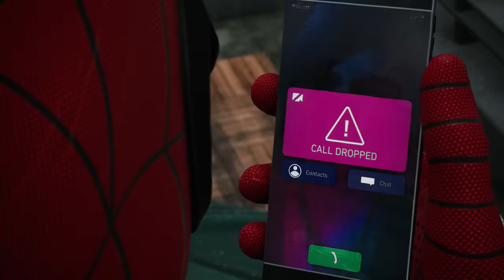Marvel's Spider-Man 2 Peter's Lowenthal Gains His 19 Inches Symbiote Suit Back To Clap MJ's Scream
Ayo yo Good Day Spider-Man 2 Fams As This is A true Marvel's Spider-Man 2 Where 20 inches of Surge Symbiote Lowenthal Peter Black Suit Transforms to Organic Carnage Symbiote God MCU Suit To Save Peter From 19 Inches of Venom Symbiote Suit Including Sam Raimi Symbiote Black Suit Peter Parker in Spider-Man 2 Ps5 2023 Relationship New Original 2 Spider mans Have their first Kisses in Spider-Man: Across the Spider-Verse references soon the ending

Hey Gamers,
In this channel we make a unique gameplay and cutscene contents.
Playing video games is our hobby and thanks to Youtube we can make this hobby to be a job and share the experience to you guys. We do a commentary on the video.
We edit the video to get the perfect moments of a certain cutscenes and gameplay, we also do mods videos as well.  We have an open letter and written permission from the publisher for all the game we cover even the newest ones